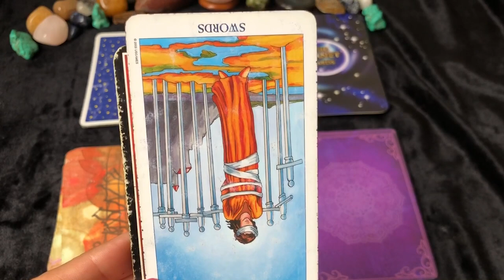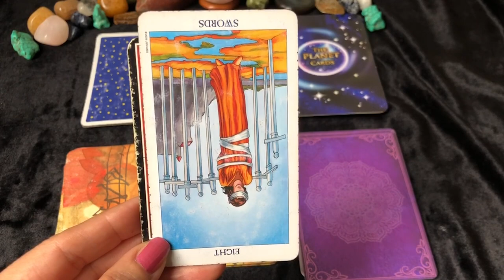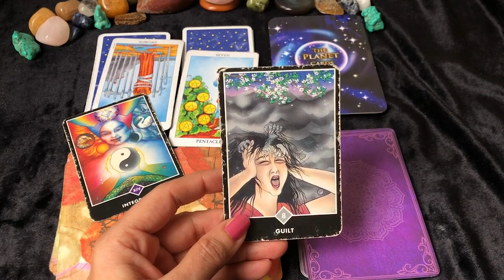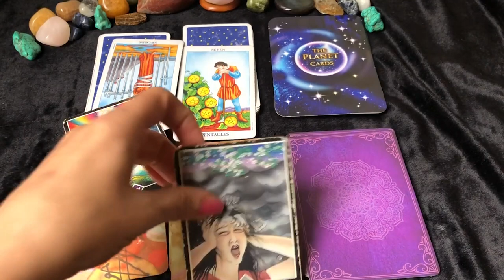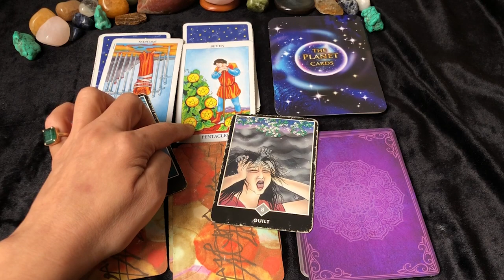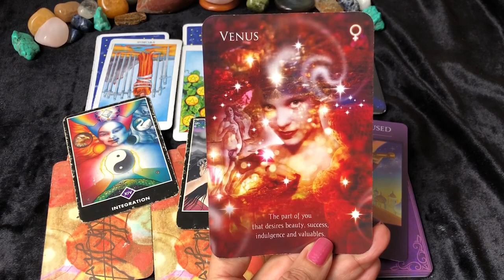Virgo (Kanya) Saptahik Rashifal | 31 Jan - 06 Feb 2022 | कन्या राशि साप्ताहिक राशिफल | Weekly Tarot